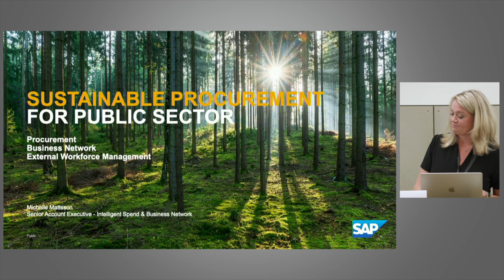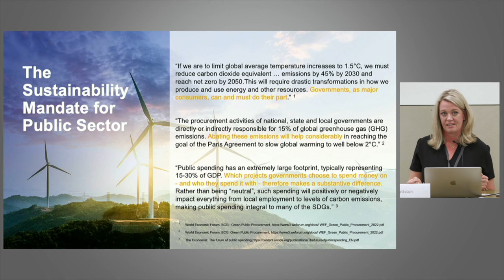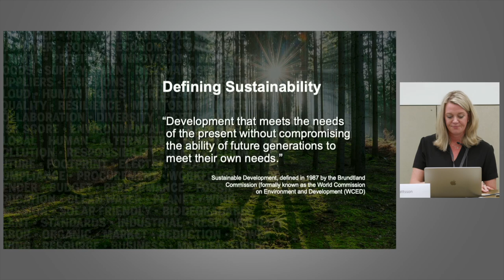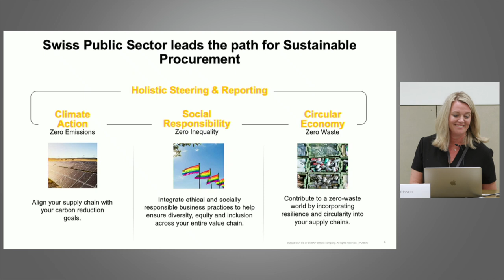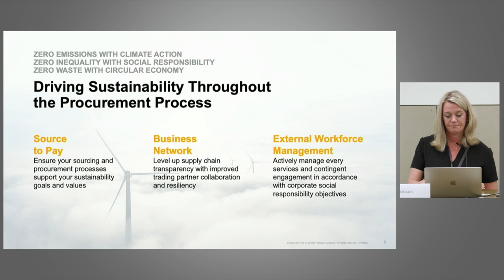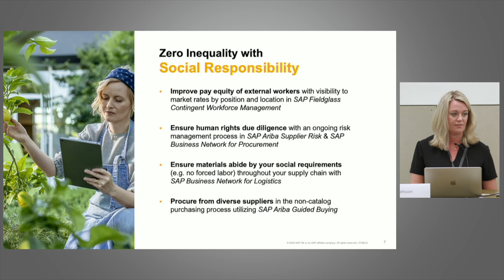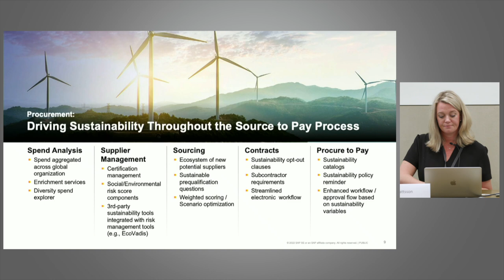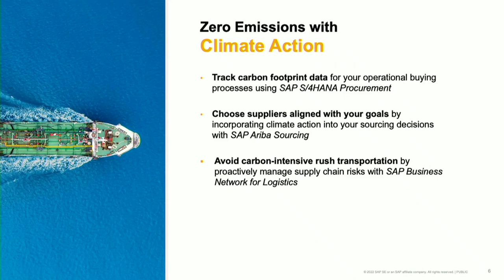(Digitale) Beschaffung mit Sinn und Verstand im Nachhaltigkeitskontexts | Michelle Mattsson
Nachhaltigkeit in der Beschaffung ist schon lange keine Floskel mehr. Nicht zuletzt hat die „Konzernverantwortungsinitiative“ die Praktiken in der öffentlichen Beschaffung beeinflusst. Hinzu kommt, dass die Widerstandsfähigkeit von Lieferketten uns über die Pandemie hinaus beschäftigen wird. Haben Vorkommnisse wie die Blockade des Suezkanals und Lieferausfälle durch geschlossen Firmen die Jahre 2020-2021 dominiert, so sehen wir uns heute im Spannungsfeld der nachhaltigen Beschaffung von Rohmaterialien, welche die Engpässe verschärfen.

Die „Doppelherausforderung“ fehlende Materialien schnell zu besorgen und Nachhaltigkeitskriterien gerecht zu werden, wird auch in den kommenden Jahren in Hinblick auf zunehmende Risiken wie die Auswirkungen des Klimawandels und Cyberkriminalität ein absolutes Top-Thema des Einkaufs bleiben. Digitale Lösungen, die den Beschaffungsprozess durchgängig unterstützen - beginnend mit der Lieferantenauswahl, der Qualifizierung, dem Onboarding, den Verhandlungen über die Vertragserstellung und Lieferung bis hin zur Zahlung - steigern nicht nur die Effektivität und Effizienz des Einkaufs, sondern sichern auch die Einhaltung rechtlicher Vorgaben.